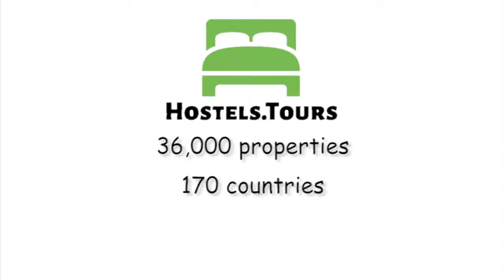YHA Ennerdale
Check availability, price, reviews and discount on YHA Ennerdale can be found

If a secluded rural retreat is what you’re seeking, look no further than YHA Ennerdale, situated close to the Lake District’s most westerly lake. The hostel site includes a hostel, camping and a camping barn, providing space for 24 guests. With no TV, Wi-Fi or phone signal, the hostel offers a perfect location to switch off from your daily distractions and to enjoy the surrounding wilderness whilst socialising with like-minded guests. Plus, if it’s an eco-friendly trip you’re looking for then Ennerdale ticks that box too. The hostel has an off-grid power supply and even generates its own drinking water using water collected from the surrounding mountains! So relax, comfortable that you are helping the environment.The site is surrounded by peaks, ridges and fells, offering an ideal location for walking and mountain biking. With tough mountainous walks and gentle forest trails, there’s something for everybody to enjoy. The hostel is a short drive from Whitehaven and a slightly longer drive takes you to the ancient market town of Cockermouth.Please email in advance if food is required.YHA Ennerdale Policies & Conditions:Cancellation policy: 24 hours before arrival. Check in from 17:00 to 21:00.Check out before 10:00.Payment upon arrival by cash, credit cards, debit cards. This property may pre-authorise your card before arrival.Taxes included.Breakfast not included - 6.25 GBP per person per day.General:No curfew.Child friendly.Non smoking.This hostel is part of the Youth Hostels Association of England & Wales, which is a membership organization. The prices quoted are member's prices. A non-members supplement of 3.00 GBP per person per night will be charged on arrival for those guests not in possession of a valid YHA England & Wales or equivalent IYHF/ Hostelling International membership card. YHA policy states that customers under 14 years of age are not permitted to stay in shared dormitories, and those under 16 years of age must be accompanied by a parent or guardian who is aged 18 years or older. Anyone between the age of 16 and 18, if unaccompanied, must book a private room or share with individuals of the same sex and age group. YHA strongly recommends that customers wishing to bring children under the age of 18 reserve a private room and do not stay in shared dormitories.